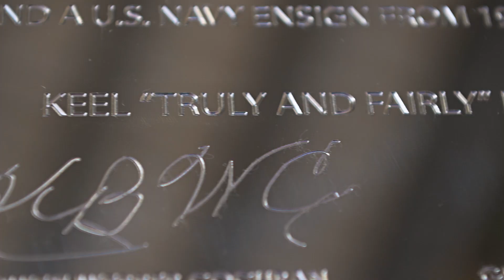Ingalls Shipbuilding | Thad Cochran (DDG 135) Keel Authentication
HII's IngallsShipbuilding division authenticated the keel of destroyer Thad Cochran (DDG 135) on Thursday, October 23, 2025.

Thad Cochran (DDG 135) is one of five Flight III destroyers currently under construction at Ingalls and represents the next generation of surface combatants for the U.S. Navy incorporating a number of design modifications that collectively provide significantly enhanced capability.